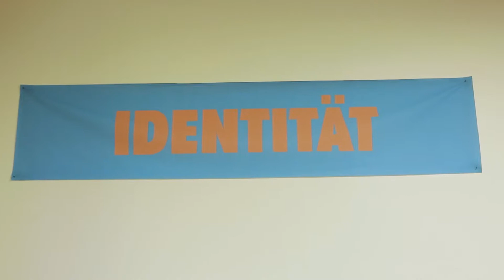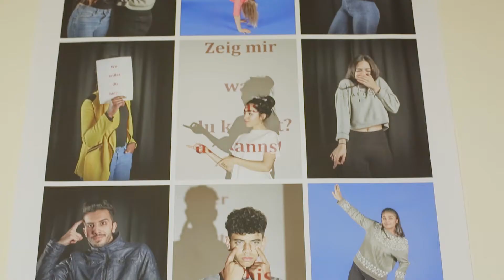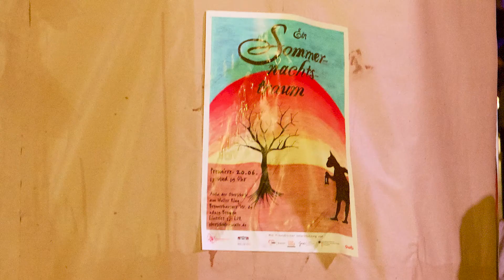Bremer Diversity Preis | 2019 für OpusEinhundert, Vielfalt bewegt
100 Jugendliche aus verschiedenen Lebenswelten und Kulturen on stage und das ein Jahr lang in Walle: ein mutiges Projekt, das Selbstbewusstsein, Können und Talente fördert. 2019 wurde Ein Sommernachtstraum von William Shakespeare gespielt. Die Themen Liebe, Verwandlung, Verzauberung, Verrat wurden von den Jugendlichen neu interpretiert und mit Walle verknüpft.

Wir verwirklichen Kulturprojekte mit der ganzen Vielfalt von Menschen: generationsübergreifend, inklusiv, multikulturell. Vom Konzept bis zur Umsetzung.